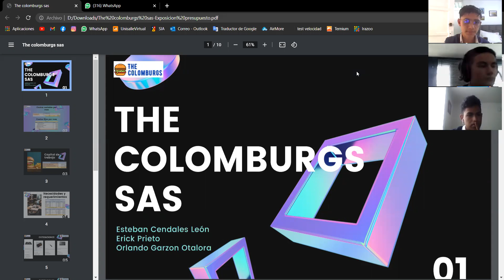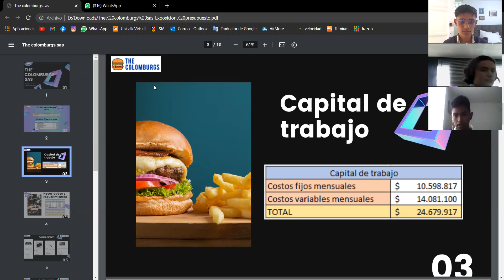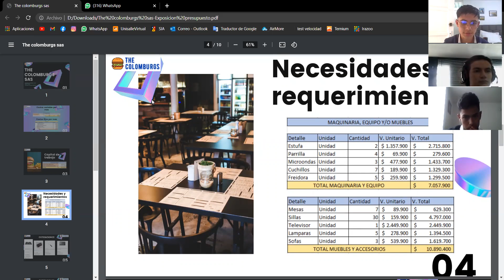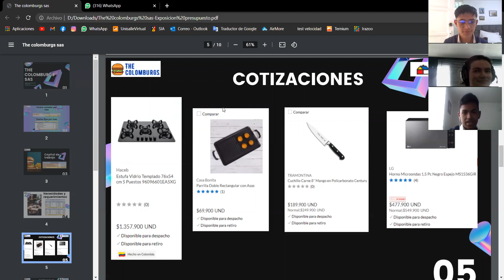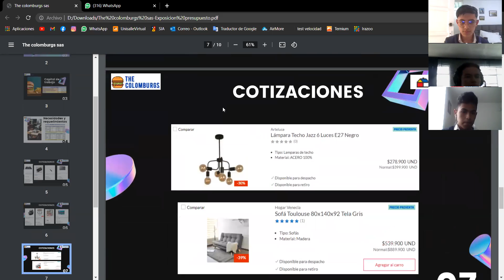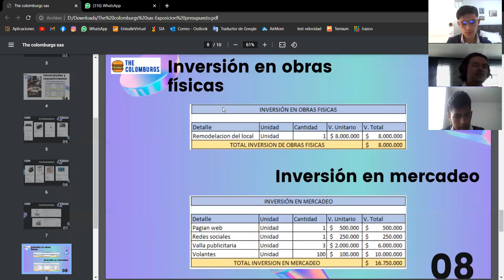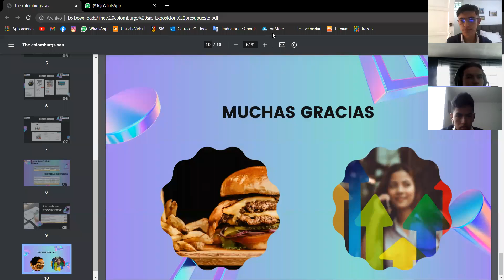Sintesis de proyecto